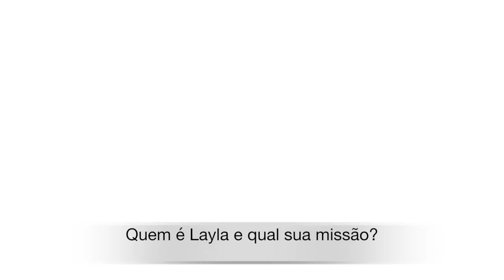Union of the Creed | Opiniões da Comunidade 01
Fala Fiotes!
Primeiro video da union of The Creed na qual tive a honra de representar em voz a comunidade BR de Assassin's Creed!
As opiniões inseridas neste video não são pessoais mas sim, resultado de um estudo junto a muitos apaixonados pela franquia e sua lore.
Futuramente farei um video com minhas opiniões pessoais a respeito.

Parceiros

Kallil Augusto